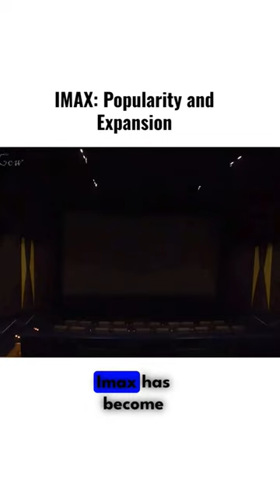Imax popularity and expansion